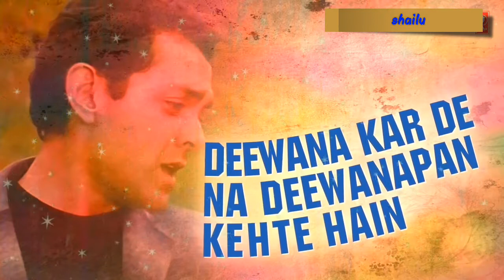Deewana💕💞 kar de💗💖 na deewana 💟💗💖by shailu